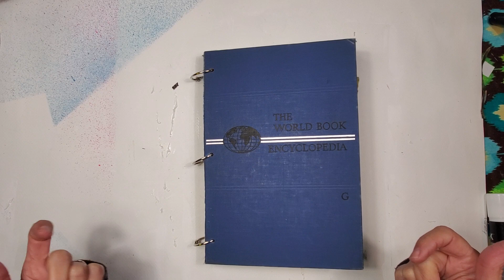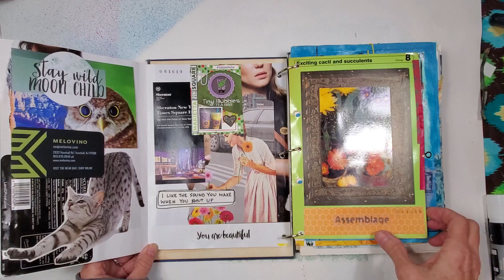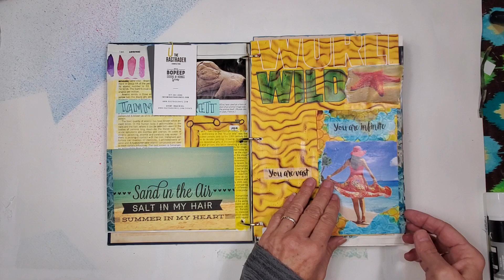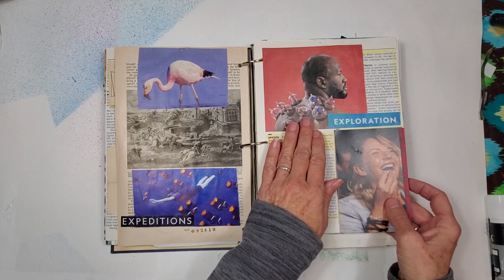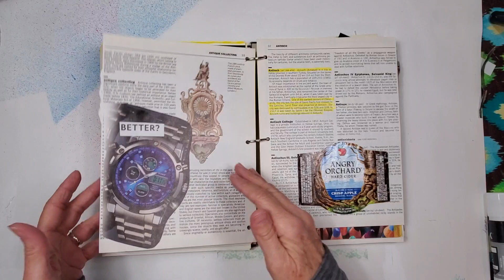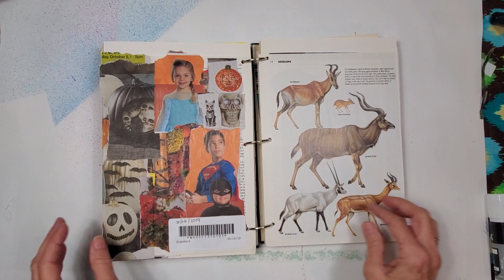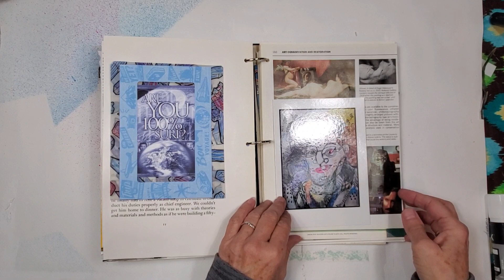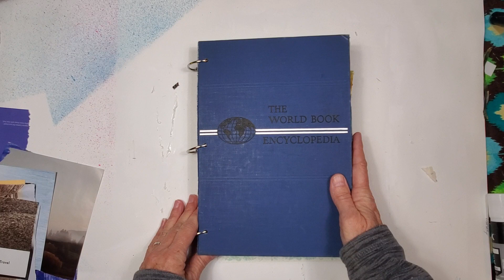Gluebook flip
Send a tip to
alunach1c2u